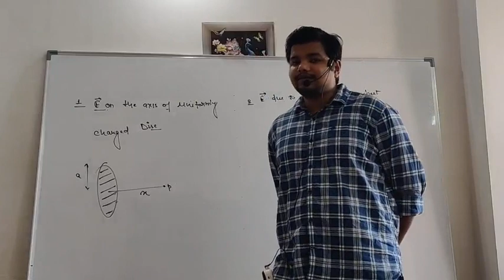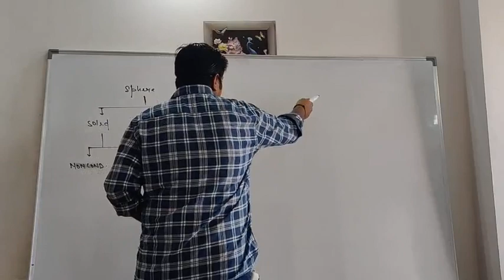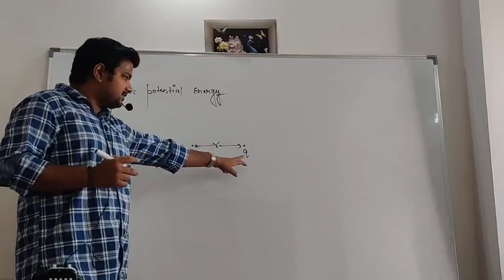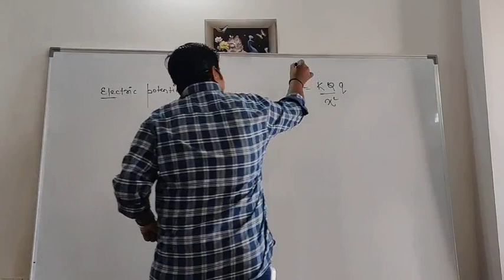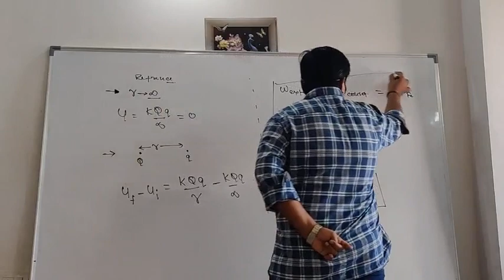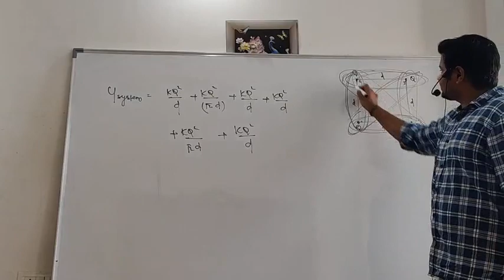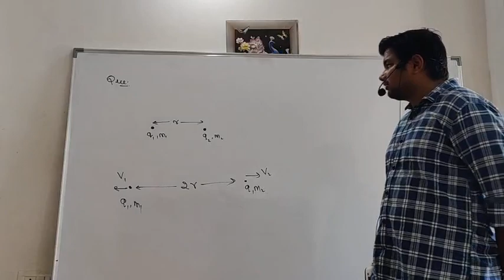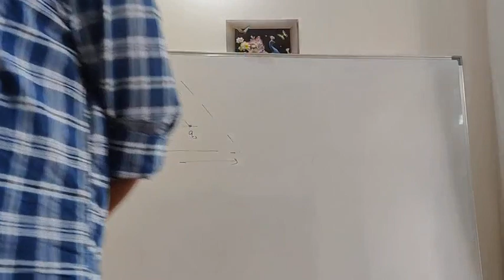Lecture 12 - ( Electric potential energy) by NAVANK Sir .